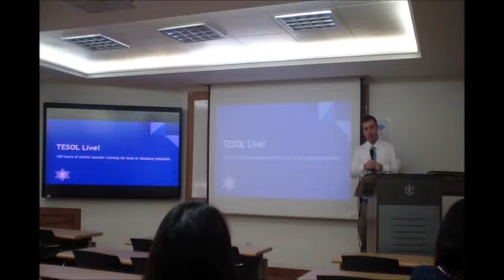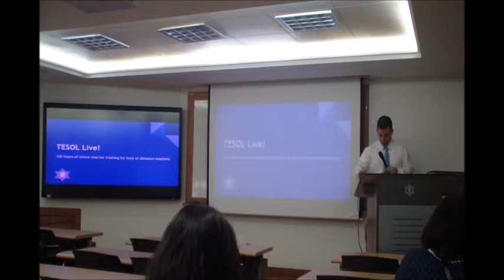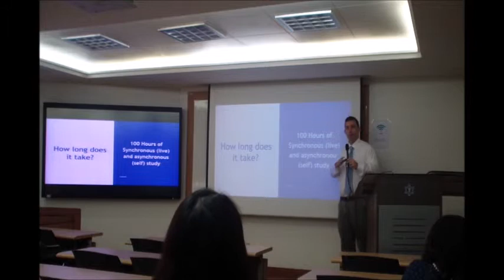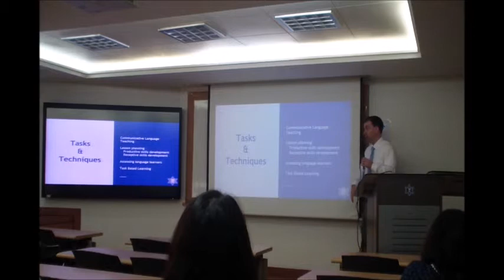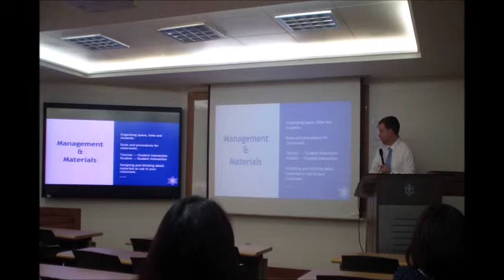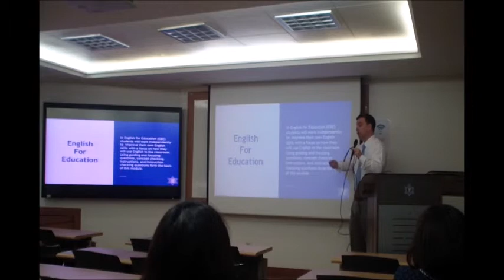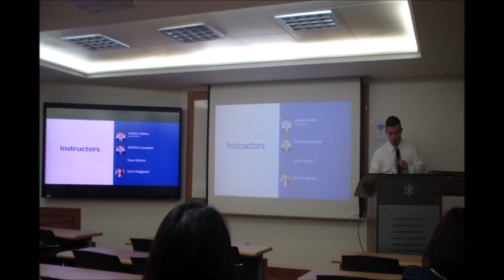[숙명 테솔] TESOL 100% 온라인 과정(TESOL Live) 입시설명회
언제 어디서나 100% 실시간 온라인으로 공부할 수 있는 '국제 영어교사 핵심 과정(TESOL Live)' 안내